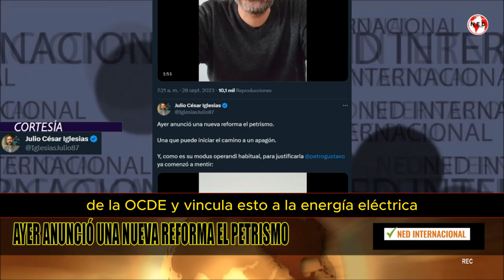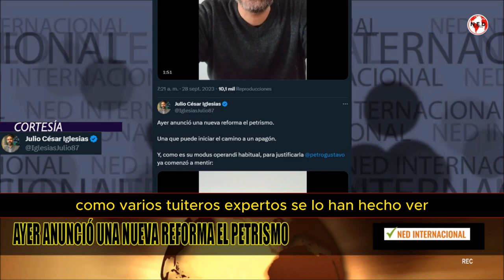ATENCIÓN 🔴 SE VIENE UNA NUEVA REFORMA DEL PETRISMO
Ayer anunció una nueva reforma el petrismo.

Una que puede iniciar el camino a un apagón.

Y, como es su modus operandi habitual, para justificarla petrogustavo
 ya comenzó a mentir: